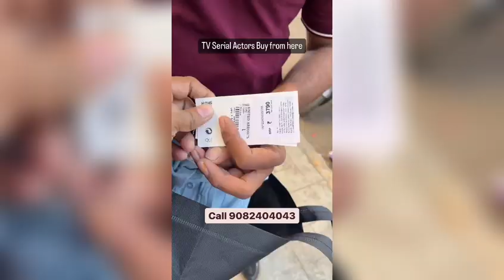𝓒𝓸𝓶𝓹𝓵𝓮𝓽𝓮 𝓯𝓪𝓼𝓱𝓲𝓸𝓷 𝓬𝓵𝓾𝓫 𝓯𝓸𝓻 𝓜𝓮𝓷’𝓼 (𝓑𝓻𝓪𝓷𝓭𝓮𝓭 𝔀𝓮𝓪𝓻 & 𝓐𝓬𝓬𝓮𝓼𝓼𝓸𝓻𝓲𝓮𝓼) 𝓓𝓮𝓵𝓲𝓿𝓮𝓻𝔂 𝓪𝓵𝓵 𝓸𝓿𝓮𝓻 𝓘𝓷𝓭𝓲𝓪 🇮🇳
Complete fashion club for Men’s (Branded wear & Accessories)

Store - location 👇🏻
Near Malad west Station
Shop no 3 , Jugal Kishor building ,Opp Shankar mandir, S.V Road, Malad (W)